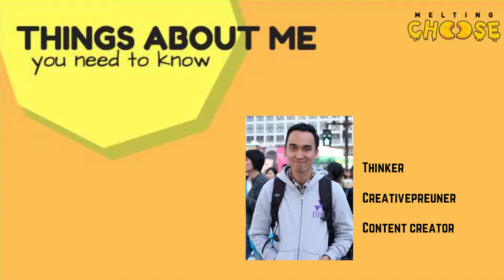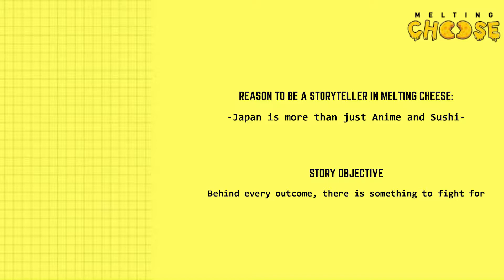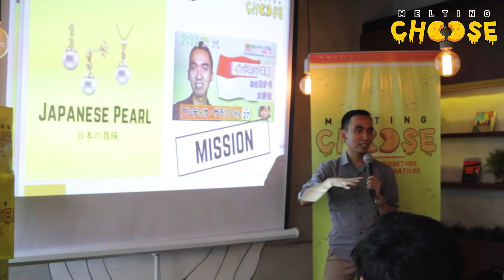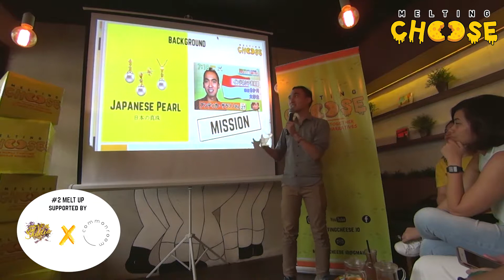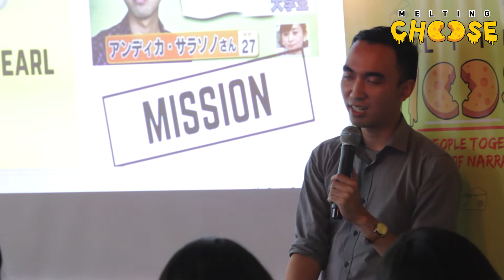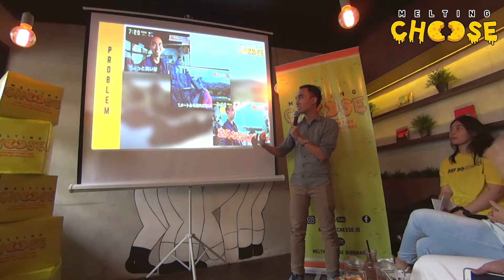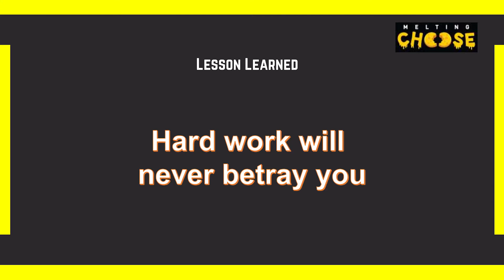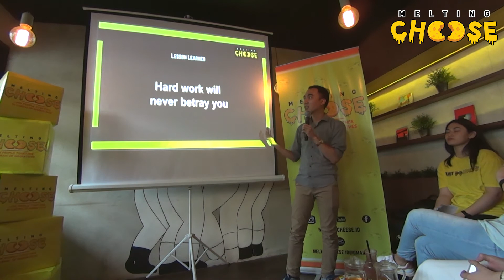#2 MELT UP: NEIGHBORHOOD (JAPAN) – LIVING IN THE LAND OF A RISING SUN BY ANDHIKA SARASONO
Some people might wonder how it feels to be on TV. Uniquely, Andhika just got a chance to be on a Japanese TV show!
Drowned into a mission of finding a precious Japanese pearl, he learned how to dive professionally to get the pearls for his beloved girlfriend.
What a lucky girl!

#2 Melt Up - Neighborhood Edition were also supported by :
Commonroom Cafe (commonroom.id)
Shadia Flowers (shadiaflowers)
As you may or may not know, MELTING CHEESE is a community to link people together in chains of narratives that proposed initiatives of confident building through public speaking. We plan to build strong and impactful networks through creative process and self expressions throughout our monthly gathering in which circle around 7 thematic edition: Travel, Love, Work, Passion, Health & Beauty, Culture, & Area of Living. We also proposed initiatives of confident building through public speaking.

There are 2 roles that event attendees can choose in our monthly Melt Up whether as a storyteller or as a guest.

Storyteller
Sharing stories & receiving feedback from the guest.

Guest
Playing spin-off today's theme speaking kind of games & giving feedback to the storytellers.

Let's immerse yourself in the world of words, unleash your creativity, & discover the power of a good story for yourself!

We can’t wait to meet and so(cheesy)alize with you!

Find Us